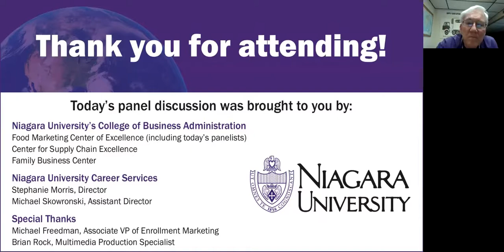COVID-19 and the Impact on the Supply Chain | 06.11.20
Supply chain professionals addressed the challenges that many organizations are facing all along the supply channels during the coronavirus pandemic. Learn why there are shortages yet an abundance of other products, and how these supply disruptions are impacting businesses that are currently operating as well as businesses that are beginning to reopen.